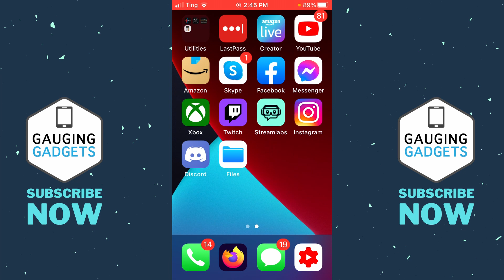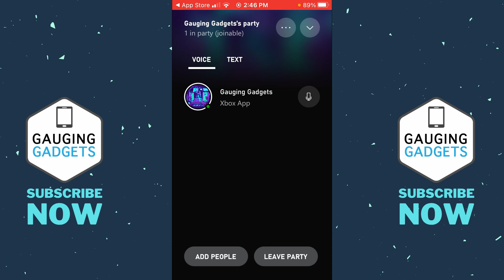How to Join an Xbox Live Party on Phone - Start Xbox Party on Mobile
How to join an Xbox Live party on phone? In this tutorial, I show you how to start or join an Xbox party on your iPhone or Android phone. You can even accept invites to join an Xbox live party from your phone. This means you don't have to be on your Xbox One to chat with friends through an Xbox party, you can simply use the Xbox app on your phone.

Follow the steps below to start an Xbox Live party from your phone:
1. Open the Xbox app on your iPhone, iPad, or Android phone.
2. Once the app is open select the social icon in the bottom menu that looks two people.
3. Select the headset icon in the top right.
4. To invite people select the Add People button in the bottom left then select your friends and invite them.

Follow the steps below to accept and invite to join Xbox Live party from your phone:
1. Open the Xbox app on your iPhone, iPad, or Android phone.
2. Once the app is open, select the notification icon in the top right of the app.
3. Find and select a notification that says invite you to a party.
4. Once you select the notification you will join the Xbox party.

Tutorial Time Stamps:
Intro: 00:00
Install the Xbox App: 00:12
Start an Xbox Live Party on Phone: 00:30
Accept Xbox Party Invite on Phone: 01:12
Outro - Please Consider Subscribing: 01:29